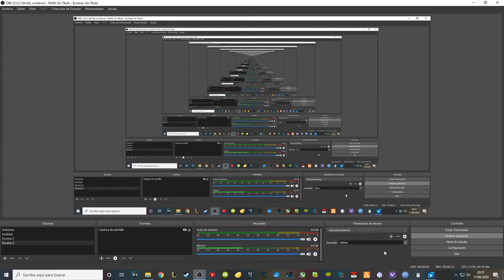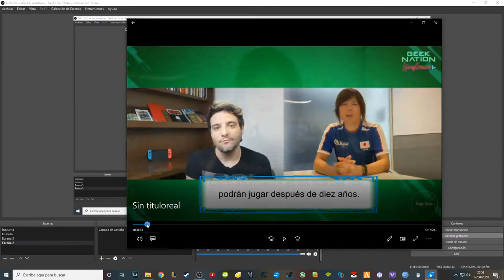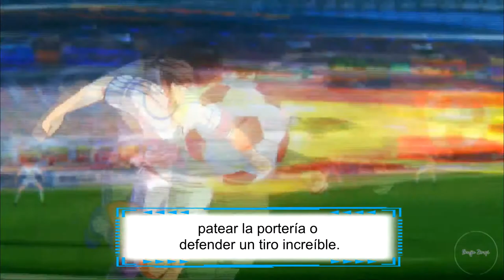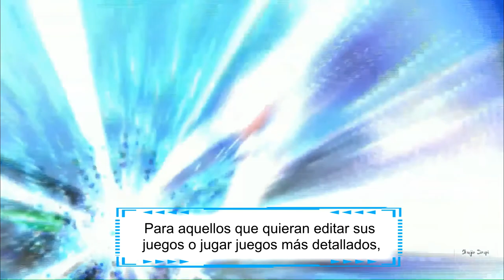ENTREVISTA al PRODUCTOR Katsuaki Tsuzuki (en español) | Captain Tsubasa RISE OF NEW CHAMPIONS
Espero que os guste y os sea útil, debajo tenéis un enlace al vídeo original.